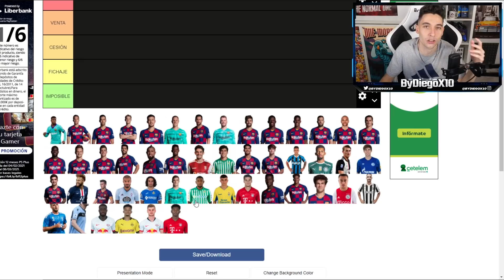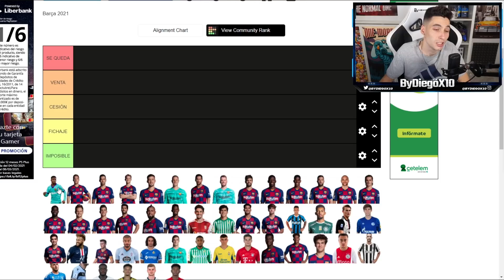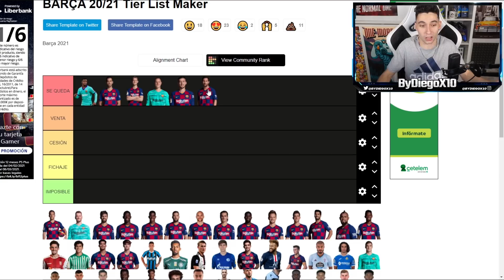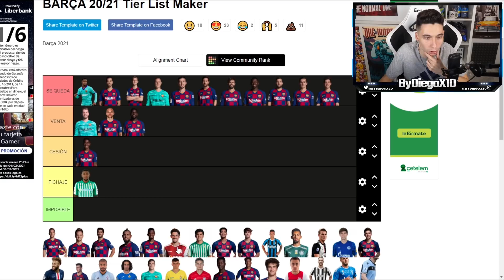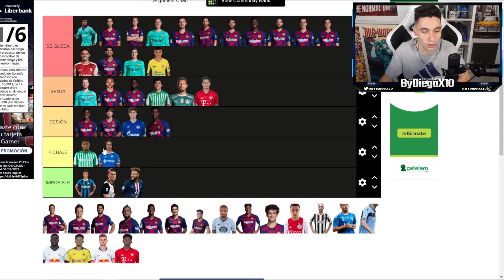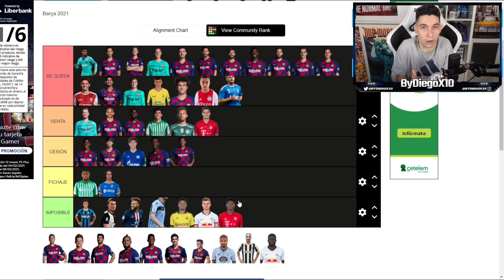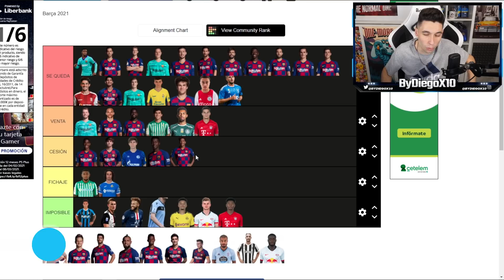Mi TIER LIST de los FICHAJES y VENTAS del BARÇA 21/22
► ¡Sígueme!